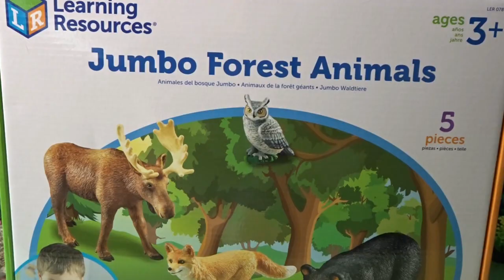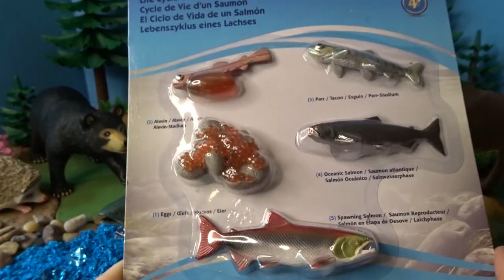Forest Animal Small World Diorama With Salmon Life Cycle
Check out this Forest Animal Diorama and learn about the life cycle of the salmon.